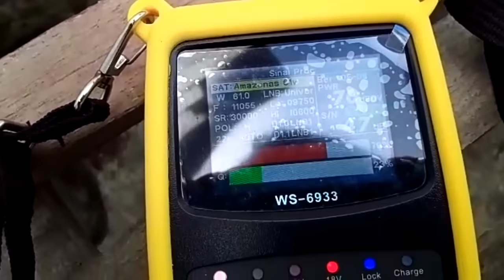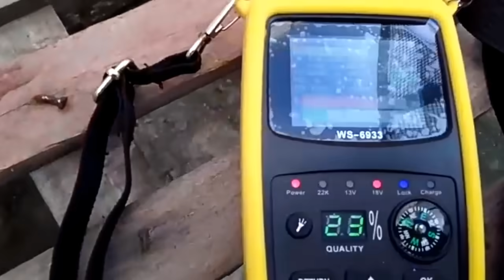Antena Telada 1.50m com lnb ku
Vídeo do inscrito Elias do estado do Para. Se você quiser mandar seu vídeo sobre parabólica banda c grave com celular deitado e mande pelo watzap (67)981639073..